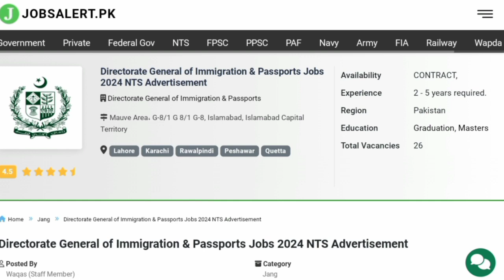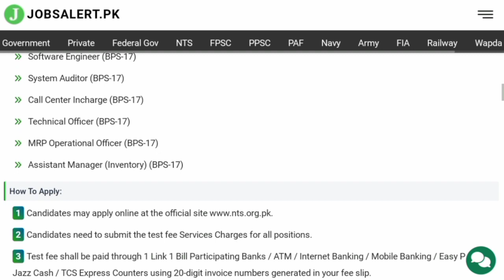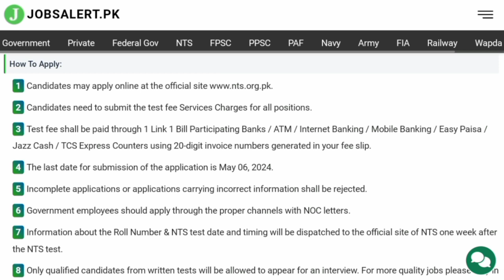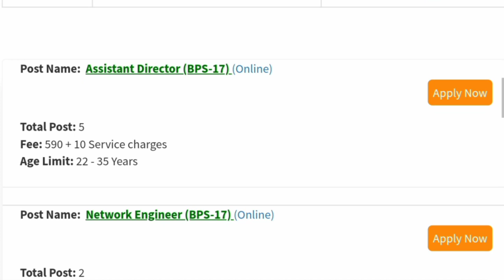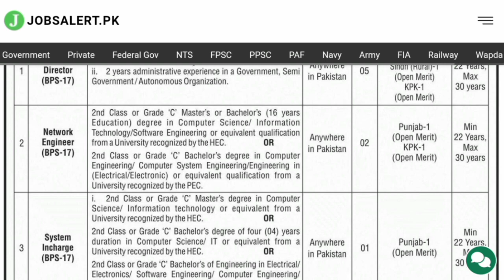directorate general immgretion and passport jobs | Latest Government Jobs Update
Directorate General Immigration And Passport Jobs | Latest Government Jobs Update